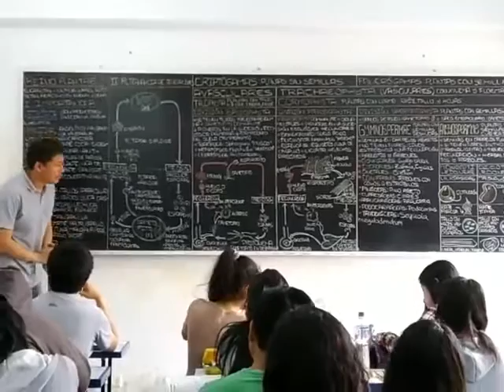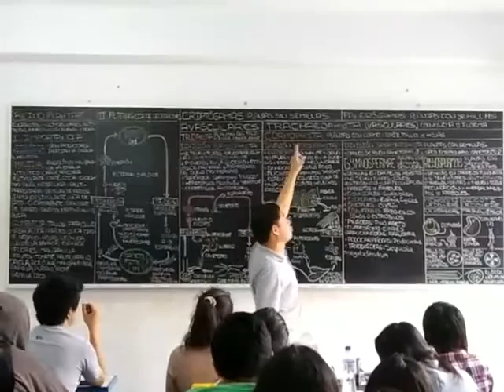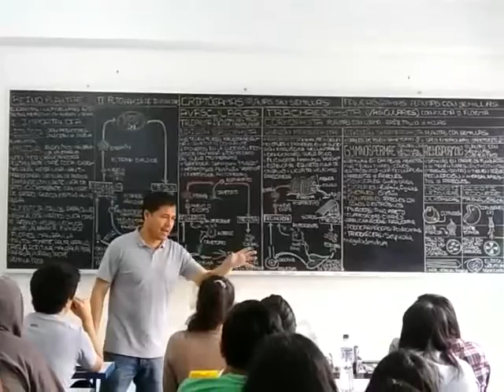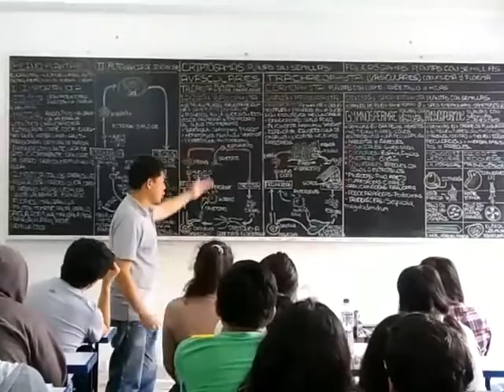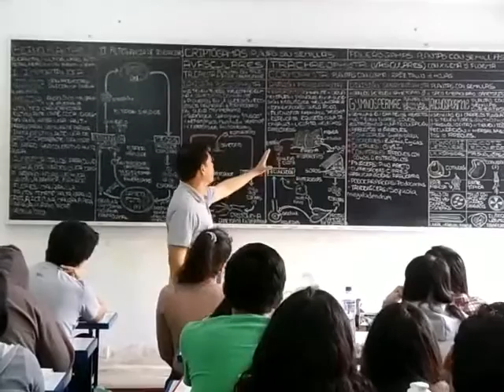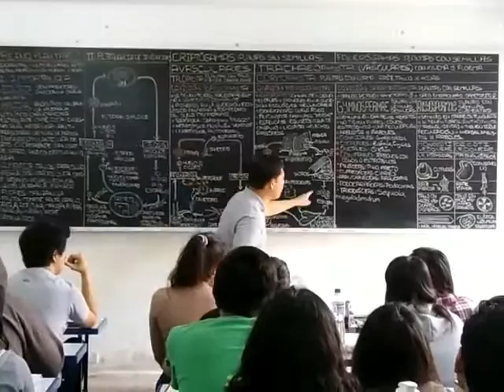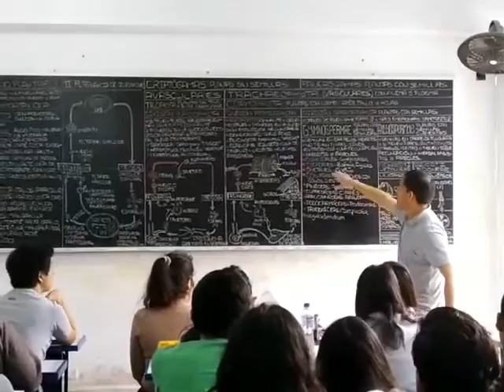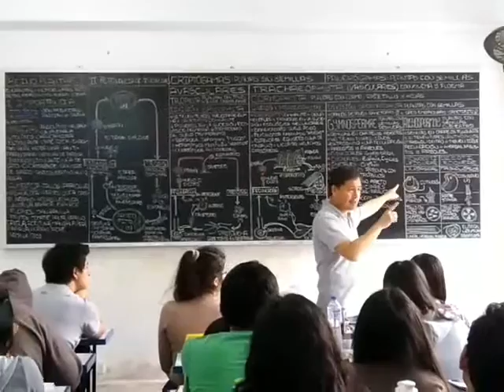Reino Plantae Clasificación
Seminario dominical en Academia Somos Agraria.

¿NECESITAS COMUNICARTE CON EL PROFE?

💲💲APOYA AL PROFE! 💲💲

¿DESEAS COSAS GRATIS?
🎁 Código UBER: fh9g4n1cue
🎁 Código Glovo: 171TUA5